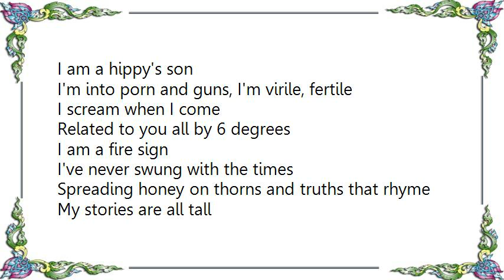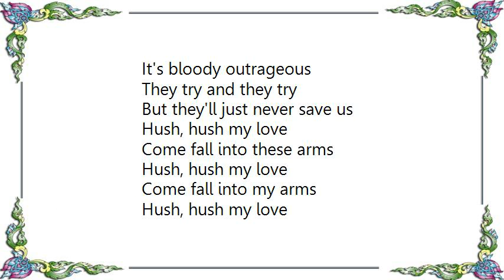Dirty Pretty Things - Hippy's Son Lyrics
[Lyrics Dirty Pretty Things - Hippy's Son]
I am a hippy's son
I'm into porn and guns, I'm virile, fertile
I scream when I come
Related to you all by 6 degrees

I am a fire sign
I've never swung with the times
Spreading honey on thorns and truths that rhyme
My stories are all tall

But it's so obvious
It's bloody outrageous
They try and they try
But they'll just never save us

Hush, hush my love
Come fall into these arms
Come fall into my arms

I am my father's son
I'll kick your teeth in and run
A bulldog blinded by rainbows and sun
I'm related to you all, I think that you'll all agree
I'm naked to all

I was your baby boy
I was designed to destroy
Flushed in crime
Fascist's tannoy